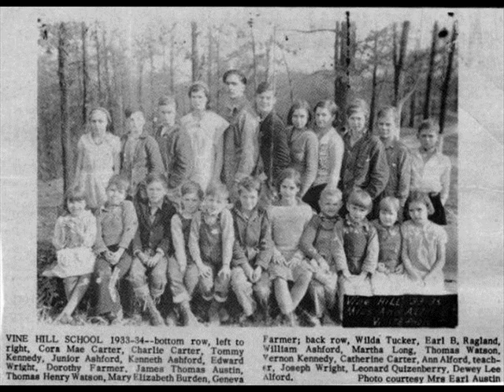Gramps Danny and Jeannie circa 1970's